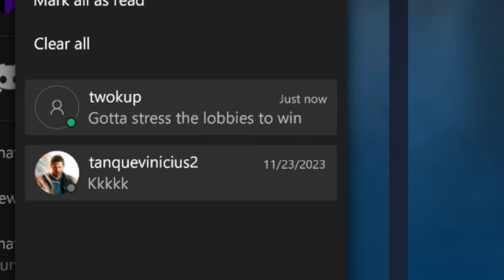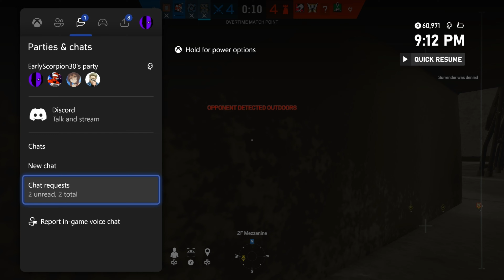Rainbow Six Siege- I Got Accused of STRESSING!!